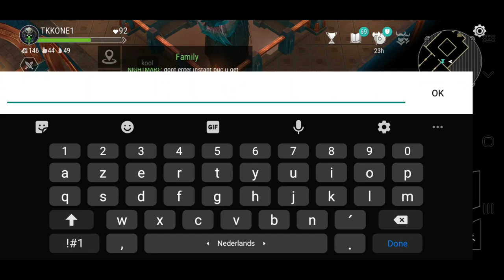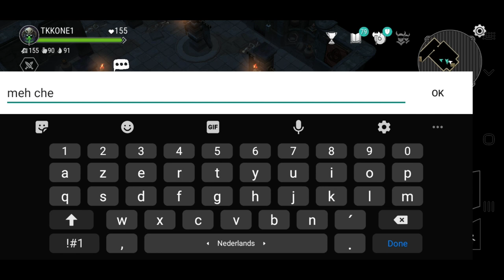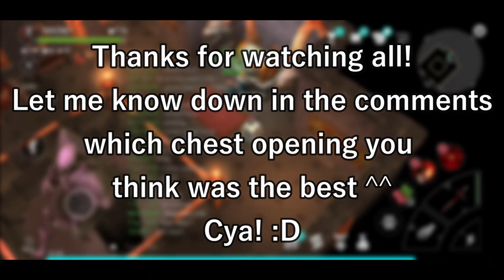Frostborn | HUGE PENDANT CHEST OPENING!